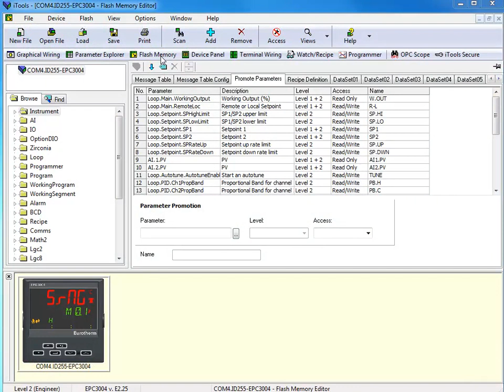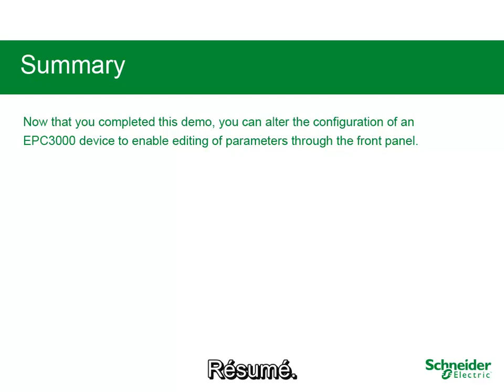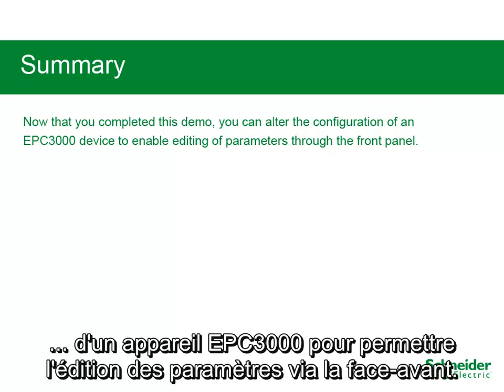Régulateur programmable EPC3000 : Activer l'accès aux paramètres via l'appareil avec iTools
Découvrez comment activer l'accès aux paramètres via l'appareil avec iTools.